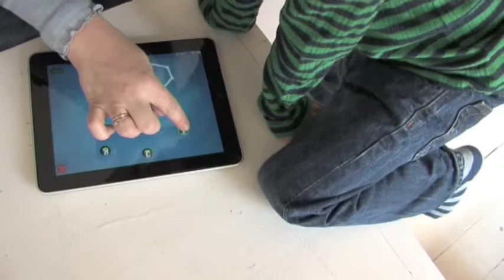H C Andersen ABC - ArtPeople App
Med HC Andersens ABC punkt til punkt, vil dit barn lære alfabetet at kende gennem leg med bogstaverne. Ved at forbinde punkterne vil barnet opdage de skjulte illustrationer og bliver på den måde fortrolig med alle bogstaverne i alfabetet.

HC Andersens ABC punkt til punkt giver dig:
* Danske stemmer
* Herlige illustrationer
* Udtale af alle bogstaverne
* Et dejligt forbind punkterne spil, der gør det let at lære bogstaverne
* Illustrationer, der gør det sjovt at lære alfabetets bogstaver at kende

HC Andersens ABC punkt til punkt er fuld af skønne flashcards og hjælper
børnene med at genkende og sige alle bogstaverne i alfabetet.
Målgruppe: 3 år og opefter.